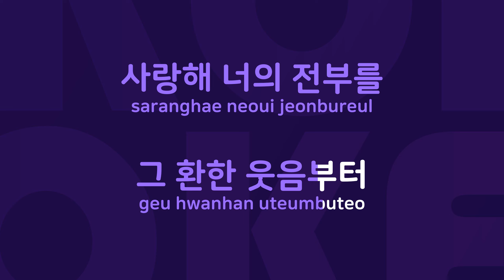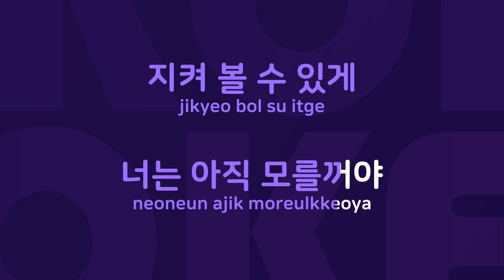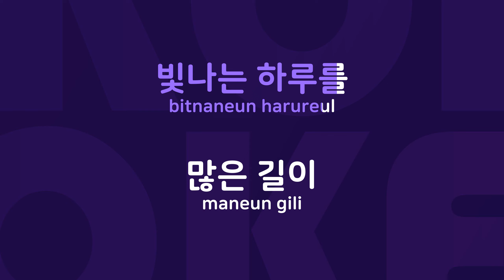너에게로 가는 길 : Originally Performed By 장동건 Karaoke Verison